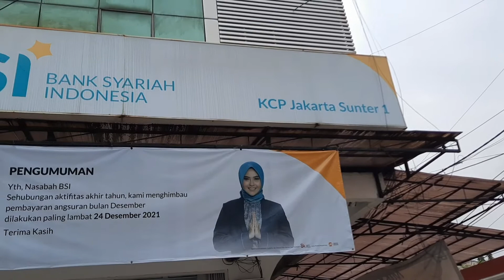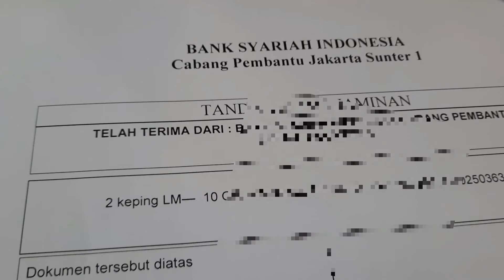Cicil Emas dan Bantuan pemerintah penyaluran KUR di Bank Syari'ah Indonesia (BSI)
mari kita rencanakan keuangan dengan cara terbaik

BSI Cicil Emas

Dapatkan emas sekarang, dengan angsuran tetap dan ringan tanpa risau dengan harga emas kemudian

Saya tertarik

Jenis emas seperti apa yang dapat dibiayai?
Emas lantakan (batangan) dengan minimal jumlah gram adalah 10 gram.

Apa yang dimaksud dengan jaminan dan bagaimana ketentuannya?

Jaminan adalah barang yang menjadi objek pembiayaan (emas).Jaminan tidak dapat ditukar agunan lain.Pengikatan jaminan dilakukan selama masa pembiayaan.Fisik jaminan disimpan di Bank.

Mengapa Memilih investasi Emas?

Emas dikenal sebagai salah satu investasi yang mampu memproteksi kekayaan Anda, khususnya jangka panjang.Dengan mencicil Emas, Anda dapat mewujudkan rencana dan impian Anda di masa datang.Cicil Emas mewujudkan impian Anda untuk memiliki EMAS dengan lebih mudah. Dengan cukup menyisihkan dana sebesar Rp.4.000 per hari, Anda terasa lebih ringan untuk memiliki emas impian Anda.

Apa saja Keunggulan dari Cicil Emas di Bank Syariah Indonesia?

Aman: Emas Anda diasuransikanMenguntungkan: Tarif yang murahLayanan Profesional: Perusahaan terpercaya dengan kualitas layanan terbaikMudah: Pembelian emas dengan cara dicicilLikuid: Dapat diuangkan dengan cara digadaikan untuk kebutuhan mendesak.

Biaya-biaya apa saja yang Anda yang dipersiapkan?
Biaya Administrasi, materai dan asuransi

Bagaimana cara pembayaran produk Cicil Emas?
Pembayaran dilakukan dengan cara angsuran dalam jumlah yang sama setiap bulan.

Berapa lama jangka waktu pembiayaan Cicil Emas?
Anda dapat memilih angka waktu pembiayaan yang diinginkan paling singkat 2 (dua) tahun dan paling lama hingga 5 (lima) tahun. Pelunasan dipercepat diperbolehkan setelah pembiayaan minimal berjalan 1 (satu) tahun.

Berapa Uang Muka / Self Financing yang dapat saya persiapkan?

Minimal 20% dari harga perolehan emas.Uang muka dibayar secara tunai (tidak dicicil) oleh nasabah kepada Bank. Sumber dana uang muka harus berasal dari dana nasabah sendiri (self financing) dan bukan berasal dari pembiayaan yang diberikan oleh Bank.

Berapakah plafond pembiayaannya?
Maksimum 80% dari harga perolehan untuk emas jenis lantakan (batangan).

Kapan harga emas dalam produk Cicil Emas ditentukan?

Harga perolehan emas ditentukan pada saat akad.

Akad / pengikat apa yang digunakan untuk produk Cicil Emas?
Pembiayaan menggunakan akad Murabahah (di bawah tangan). Pengikatan agunan dengan menggunakan akad rahn (gadai).

Siapa sajakah yang menjadi supplier emas untuk produk ini?
PT Antam Persero, Toko Emas atau Perorangan yang telah memiliki kerja sama dengan Bank.

Dengan adanya Program KUR ini sangat membantu masyarakat Khususnya pelaku UMKM untuk menambah modal usaha. Manfaat yang didapat dengan adanya KUR adalah untuk Pengembangan Usaha dan manajemen keuangan lebih mudah berputar.Bismo W.RJl. Teluk Bayun

Dengan adanya program KUR ini sangat membantu masyarakat khususnya pelaku UMKM untuk modal pengembangan usaha. Harapan yang disampaikan adalah permohonan bantuan untuk fasilitasi baik dari Dinas setempat atau bank agar bisa mengikuti pameran.Haji MuradJl. Jangkuk Sayang-sayang. Mataram